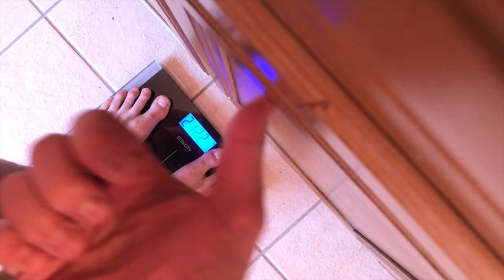Chik Fil A Cookies & Cream Shake! | Q&A?! | Launch Date News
All you need to do is like the video and comment anything! If the video gets to 50 likes I will pick a winner! Thank you so much for everything family!

Stay subbed for more updates on the new clothes coming out!

New Series here for you guys!  All about staying commited to your word!

"insta10" At Checkout!